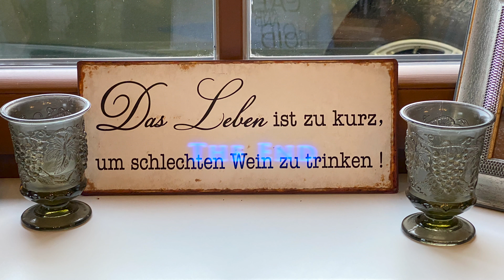Oktober Weekend 2020